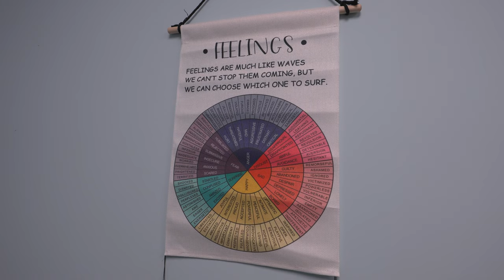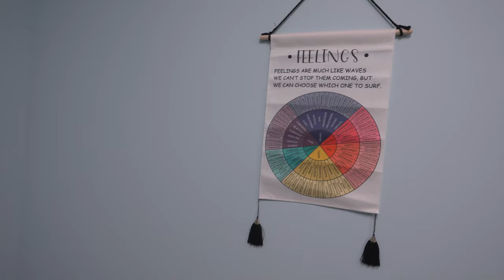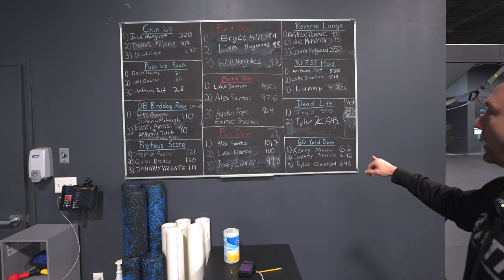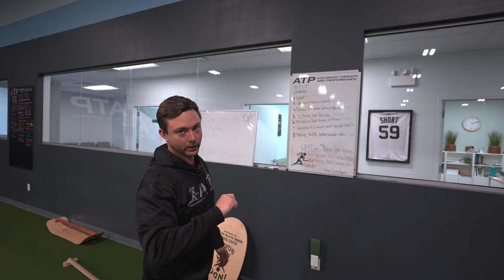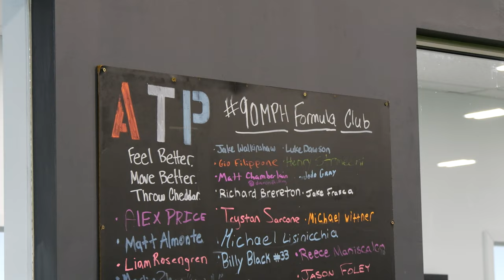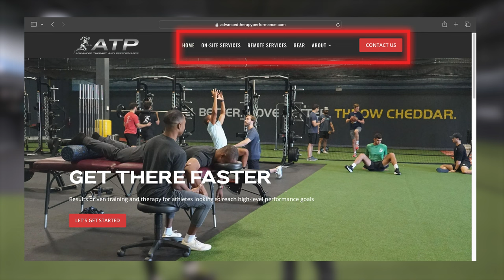Baseball FACILITY TOUR | Advanced Therapy and Performance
Join me on an exclusive behind-the-scenes tour of the state-of-the-art Advanced Therapy and Performance facility in Stamford, CT, guided by the renowned Dr. Heenan. Discover the cutting-edge technologies, top-notch training equipment, and elite baseball programs that make this facility a game-changer for athletes. From injury prevention to performance enhancement, this tour will unveil the secrets to reaching your full potential on the baseball field. Get ready to elevate your game to the next level with the expertise of Dr. Heenan and the premier facilities at ATP! Don't miss this unique opportunity to experience excellence in training and performance.

ATP LINKS FOR CONSIDERATION

ROBBY ROW LINKS FOR CONSIDERATION